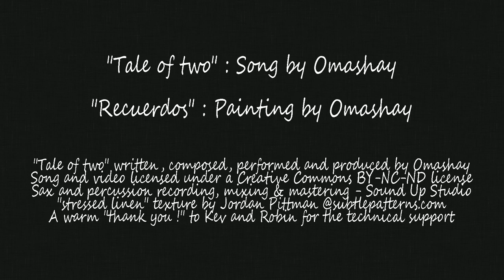Omashay - Tale of two (painting timelapse)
"Tale of two" : song by Omashay
"Recuerdos" : painting by Omashay

"Tale of two" written, composed, performed and produced by Omashay
Sax and percussion recording, mixing & mastering - Sound Up Studio
"stressedlinen" texture by Jordan Pittman @subtlepatterns.com
A warm "thank you !" to Kev and Robin for the technical support